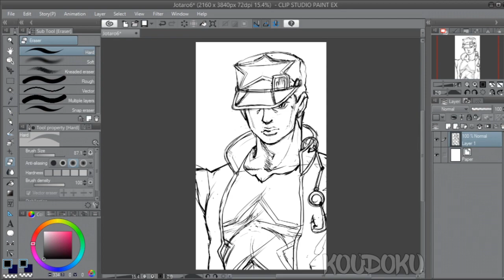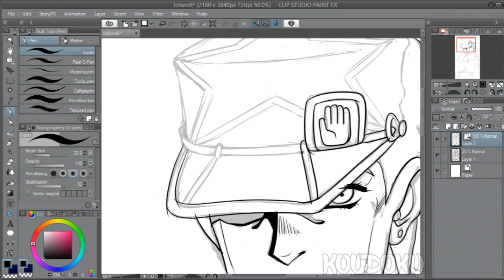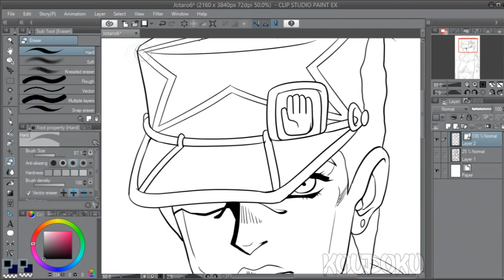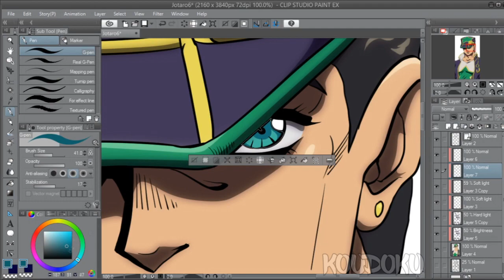Jotaro Kujo in STONE OCEAN style [SpeedPAINt] Jojo's Bizarre Adventure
I was trying my best! ;D

Programms:
Clip Studio Paint 1.9.4